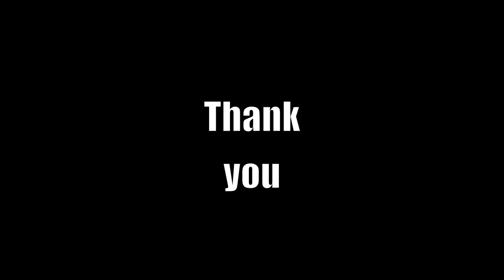Motörhead - Ace Of Spades - Drum Cover - #37